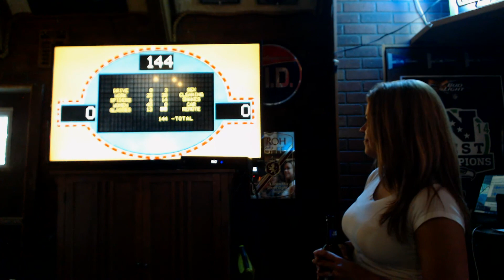Kitsap Family Fued - Fast Money Round (Our Place Pub)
Kitsap Family Feud (Fast Money Round)
Our Place Pub vs Yacht Club Broiler
Silverdale, WA
5/15/2018